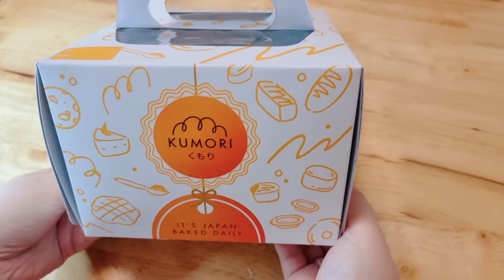ONGPIN Gold Trusted Supplier (ONLINE ORDER) Pawnable! | Team OGAD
Pwede na rin kayong mag join sa aming viber group for updated design and price ng mga alahas: